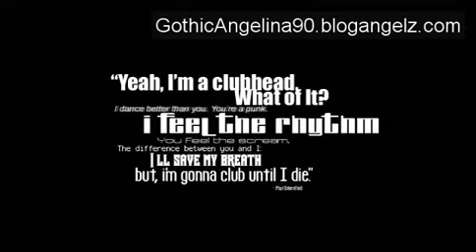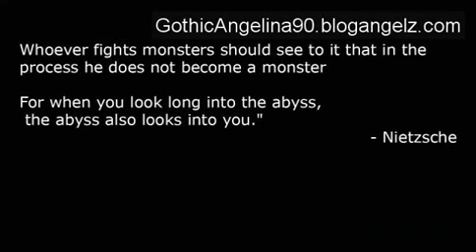Culture Kultür - Wonder